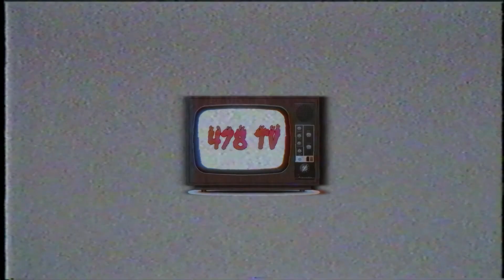S8GE Speaks On Playing Football & After Joining DECA Losing Interest In Sports ( Part 2 )